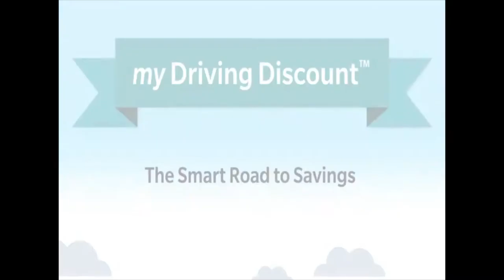Save 25% on your Auto Insurance With Intact Insurance's My Driving Discount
Check out the new mobile Application Excalibur Insurance Group has available to save you money on your Ontario Car insurance. Save 10% by signing up for our My Driving Discount through intact Insurance. then save an additional 15% based on how well you drive your vehicle.